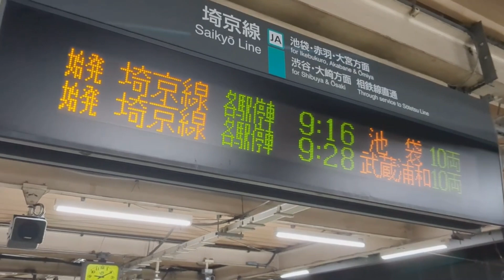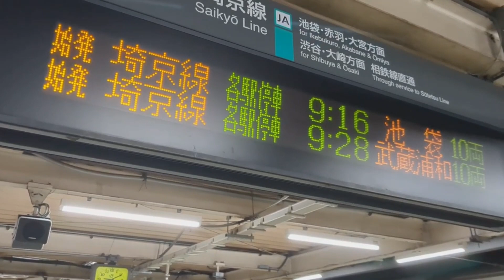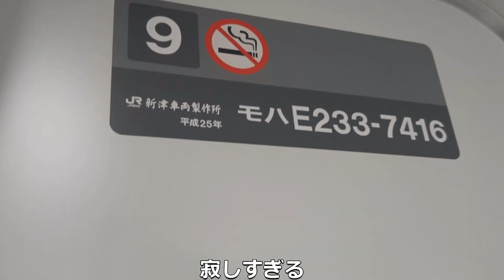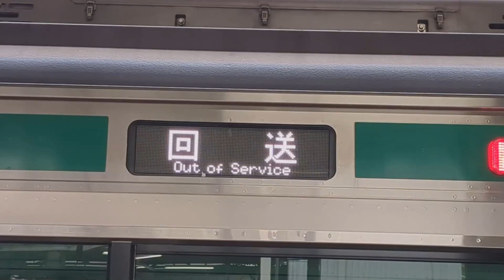【回送で良いだろ…】副都心を移動するのに最適な列車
今回は埼京線のとある面白い列車に乗ってきました！先週に引き続きJRの動画、埼京線の登場する動画になりますが、よろしくお願いします。

関連語句：JR東日本　埼京線　山手線　レア　新宿　池袋　短距離運用

ゆーたと申します。幼い頃から京王沿線に住んでいた影響で、京王線・小田急線・東急線を身近に感じてきました。
物心ついた時には、山手線の西側の私鉄（特に京王線）が好きになっていました。
そんな京王線や大手私鉄の魅力を世に発信できれば…と思いこのチャンネルを開設しました。
そのため当チャンネルでは、京王線の動画が中心となります。（ゆくゆくはJRにも手を出したいです）
編集など至らぬ点が多いと思いますが、応援のほどよろしくお願いします。

◆一週間の投稿スケジュール
月：なし（コミュニティ欄で投稿する可能性あり）
火：列車の発車する様子
水：shortsの動画（ドアチャイムは基本水曜日に投稿）
木：なし（月と同様にコミュニティ欄で投稿する可能性あり）
金：乗車記など（世に言う鉄道系YouTuberの動画というやつ）
土：shortsの動画
日：列車の発車する様子

動画と写真は異なりますが、鉄道会社が設定している写真撮影のルールに則って撮影しています。また、一般利用者の迷惑にならないように心掛けています。

コメントには極力反応するようにしています。お気軽に書き込んでください！
※反応までに時間がかかる場合があります。それは、就寝中か携帯の電源を切っている時です。
1000人へ向けて頑張ります！

Twitterアカウントを開設しました！動画づくりの裏側とかを投稿する予定です。